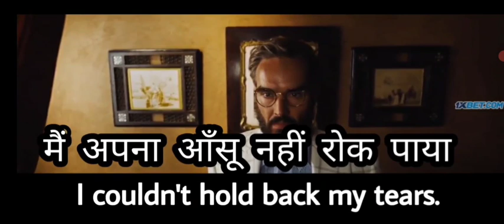Learn Daily Use English Through Movies| English Speaking practice| English Conversation| Sentences